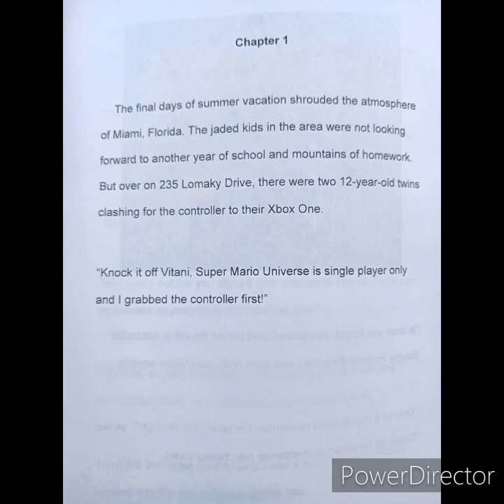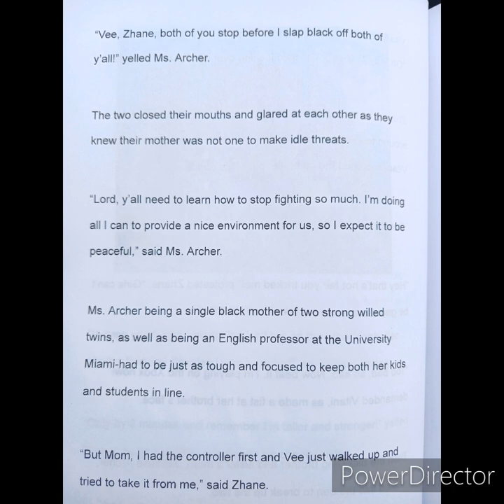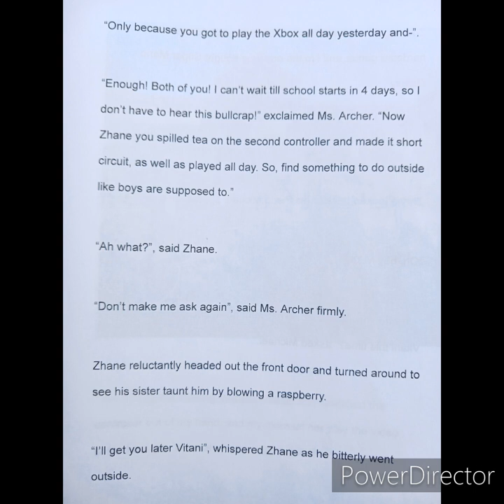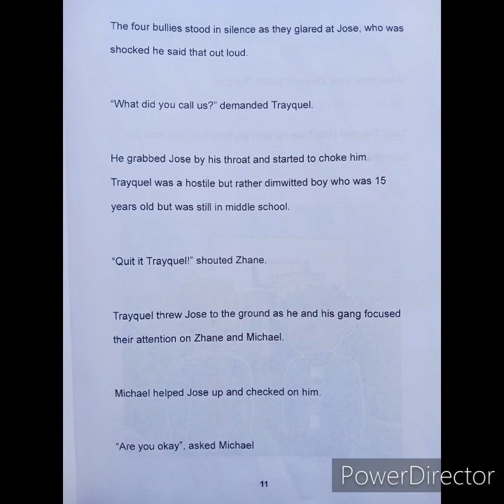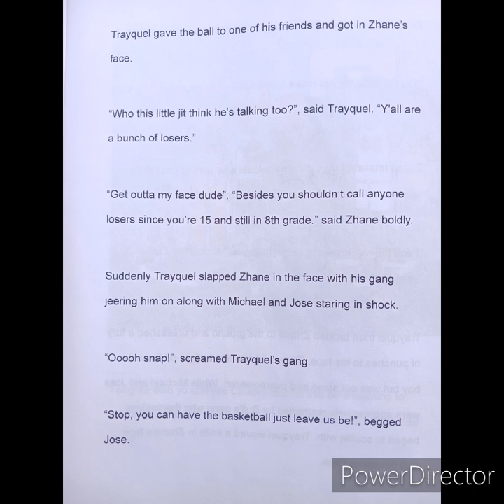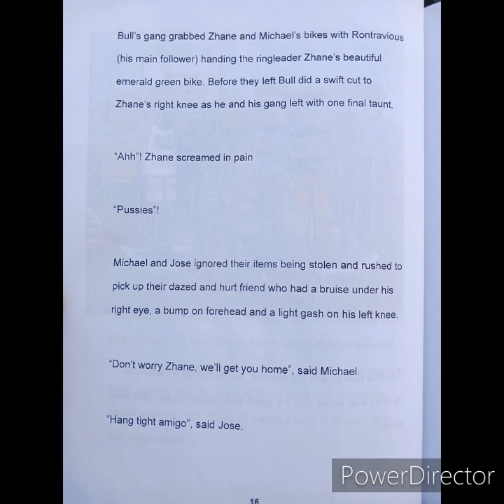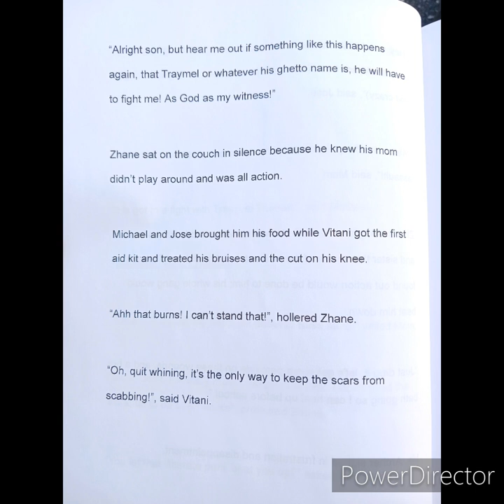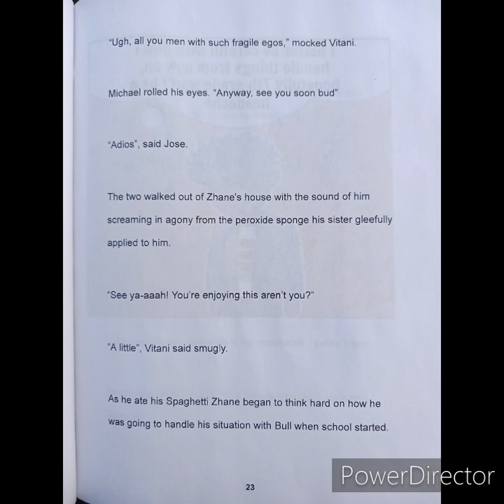Zhane and Vitani Chapter 1